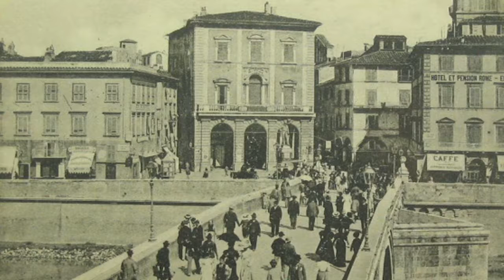Quando i moccoli univano